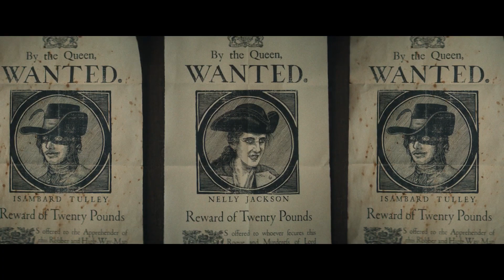RENEGADE NELL Trailer 2024 Louisa Harland, Action